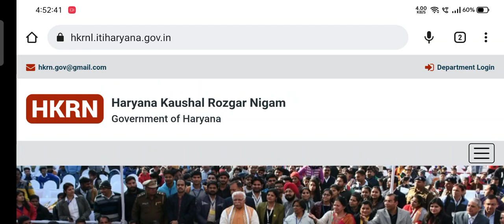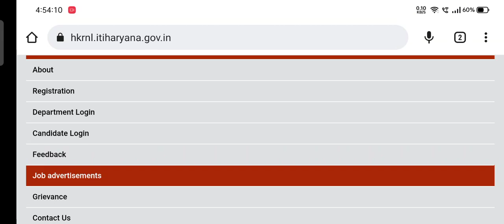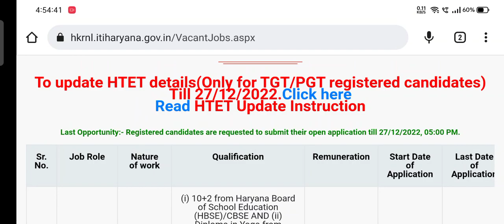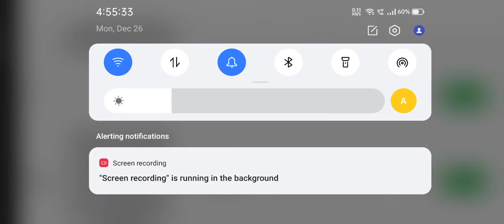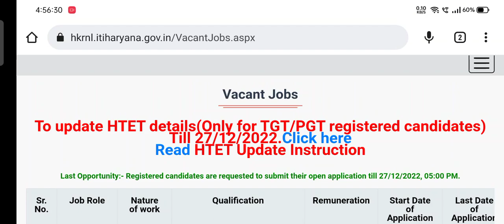Haryana Kaushal Rojgar Nigam Bharti हरियाणा कौशल रोजगार निगम PEON MTS पाँचो फ्रेशर भर्तियो का धमाका